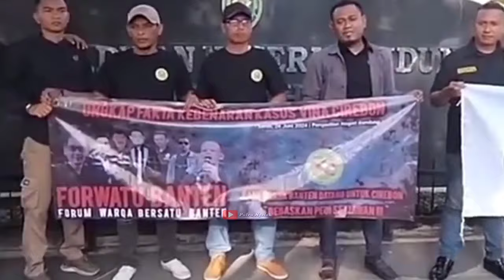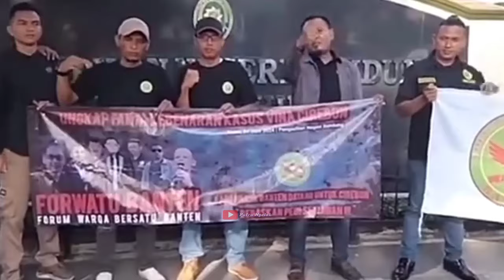ForWaktu Banten Akan MenganCam Polda Jabar, !!😱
Jika Pegi Setiawan Tidak di bebaskan, maka warga Banten Akan Demo Besar Besaran,!!